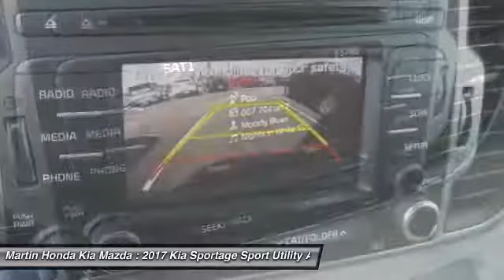2017 Kia Sportage Martin Honda Kia Mazda K171601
2017 Kia Sportage LX

You'll love this 2017 Kia Sportage. This is a sport utility you'll want to take home. Call and get in touch with Martin Honda Kia Mazda directly, and be the first to open the sport utility door today!